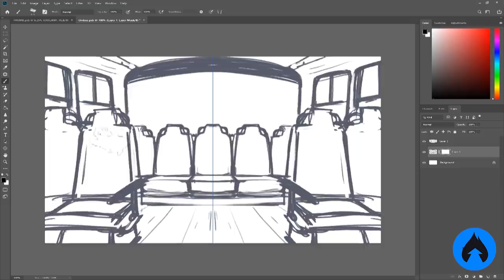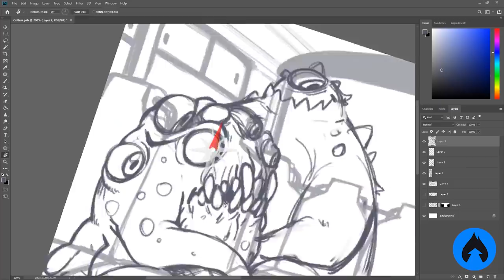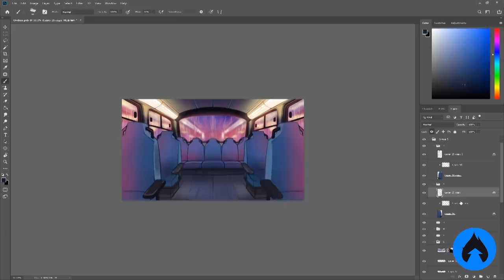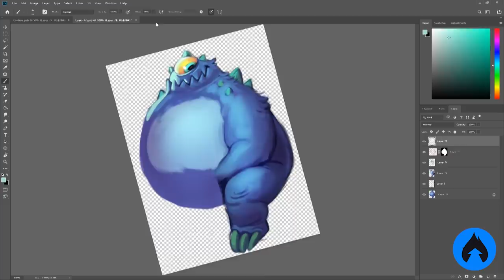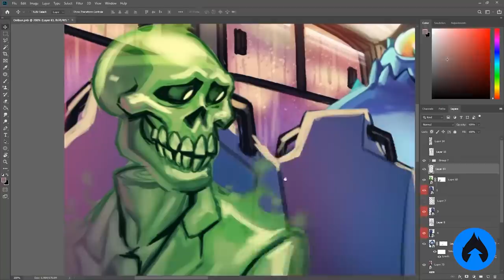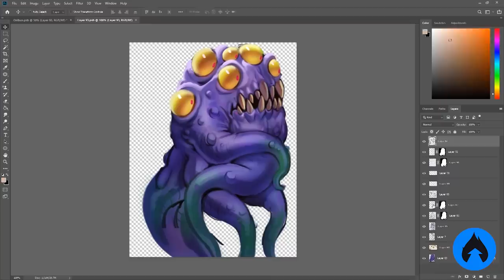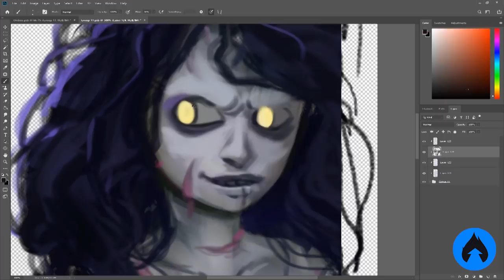Revelando o meu MONSTRO! Pesado DEMAIS? - Desafio #39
Quer usar os mesmos brushes que eu?